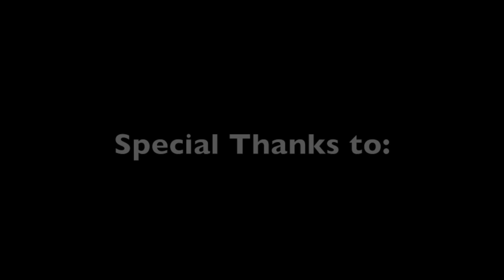Justin Posey Comeback Edit